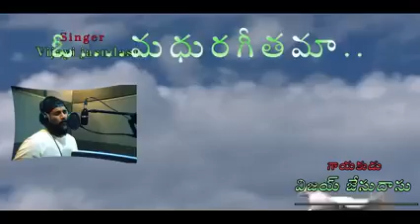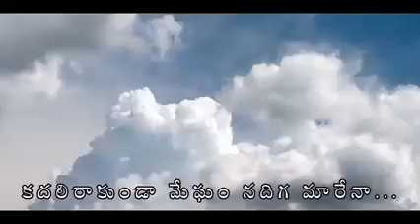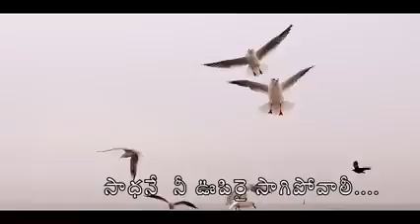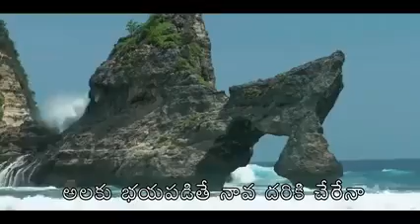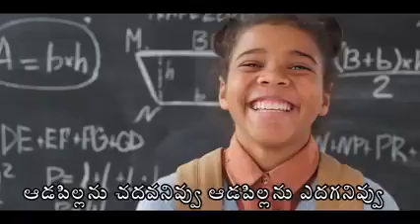8 August 2023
Video from Kumpati Sambasivarao